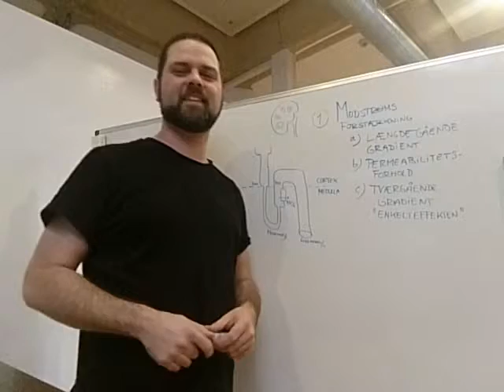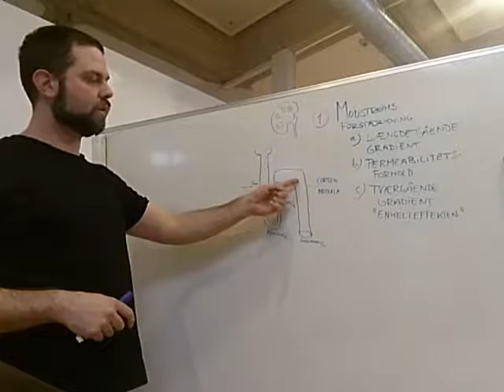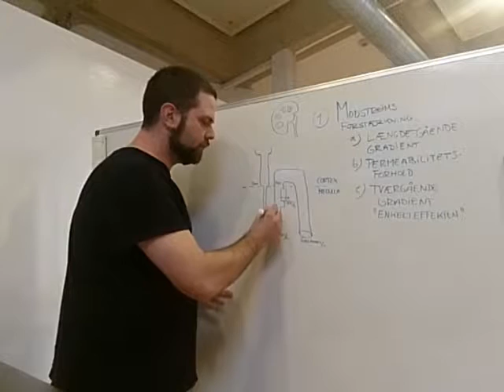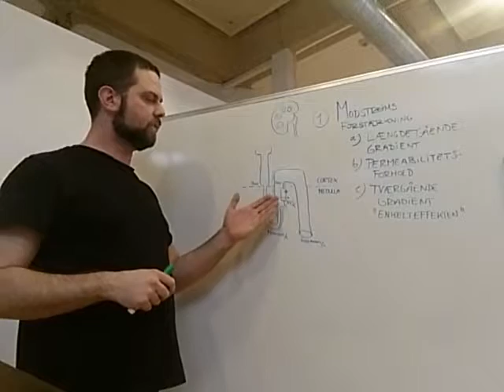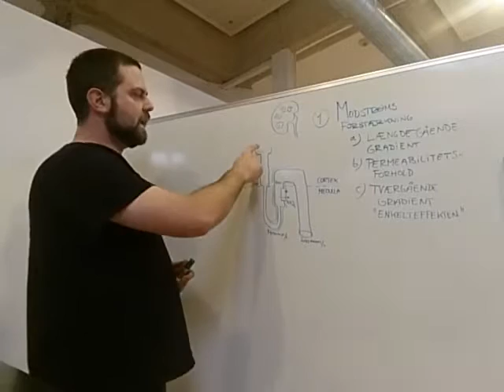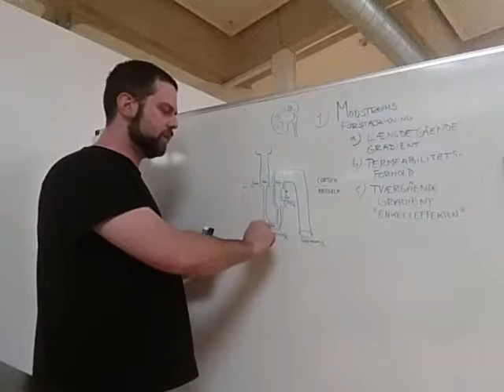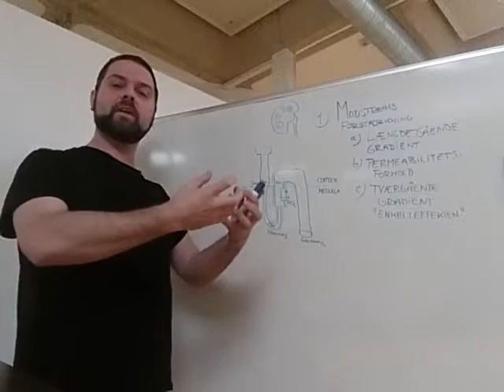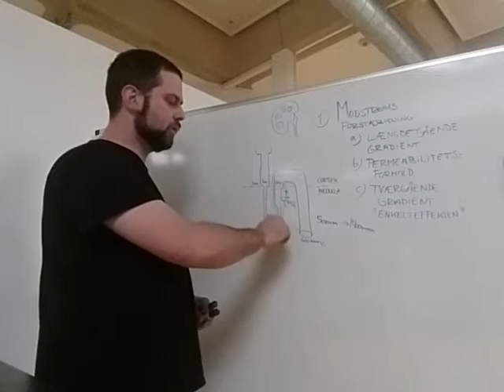Modstrømsforstærkning og udveksling del 1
Her beskriver jeg begrebet modstrømsforstærkning, som det bliver undervist på Københavns Universitet medicin 2016 i faget nyrefysiologi.